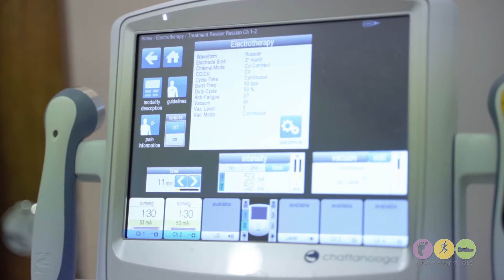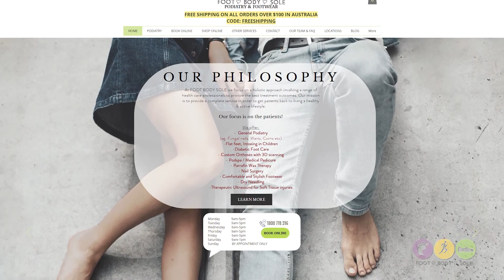Welcome to Foot Body Sole